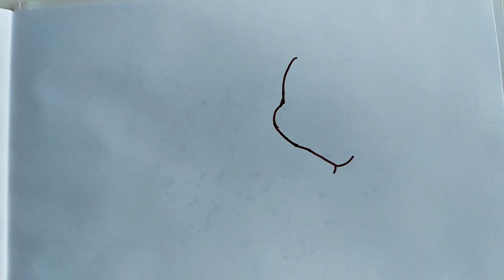How to draw a Mermaid